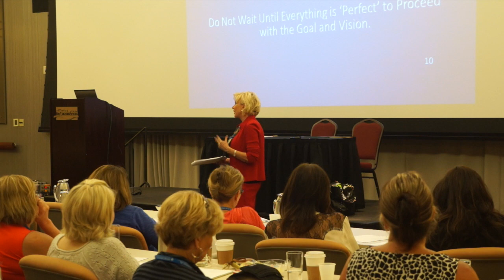Dr. Sandy McKenzie Key Note Speaker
Sampling of a one hour key note presentation delivered to a medical group in Chattanooga, TN.